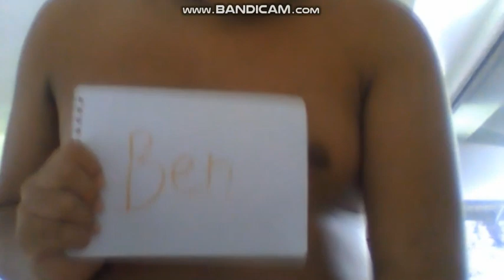Sesame Street The N Family Song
Screen tv from simulator vibrato crazy Vegas Pro 14 That was perfect on Sesame Street Melon TV as from https:/